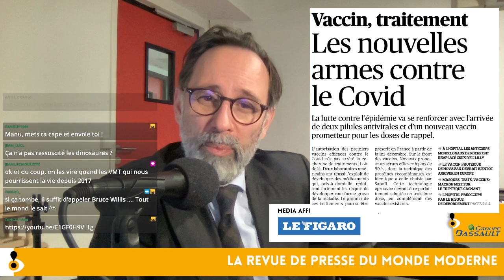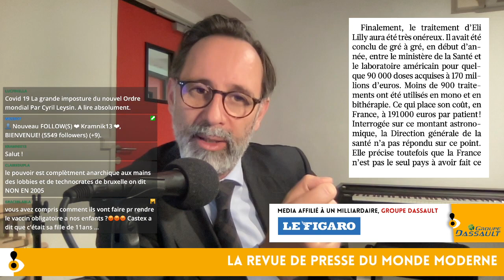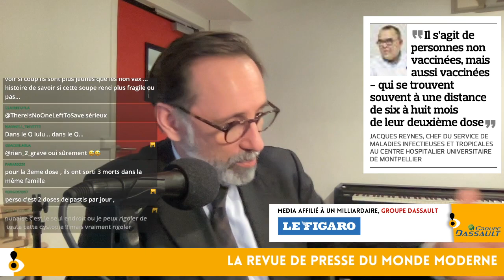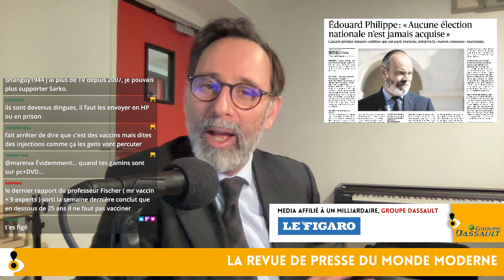La revue de presse du mercredi 24 novembre 2021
L'actu sous un jour nouveau, tous les matins dans la joie et l'allégresse. Noms de médocs pétés, dictateur en cavale, et folie furieuse au CAC !